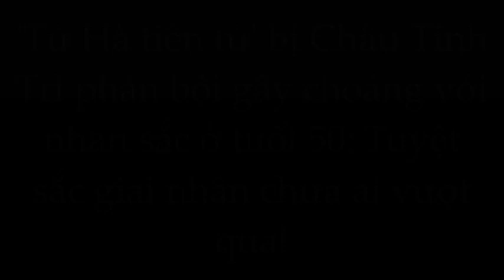Choáng váng trước nhan sắc Chu Ân ở tuổi U50